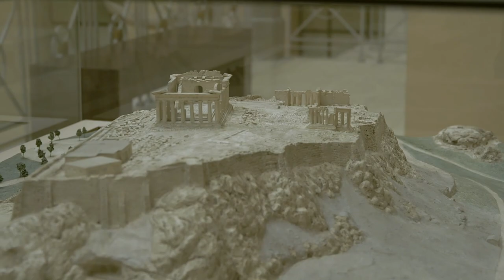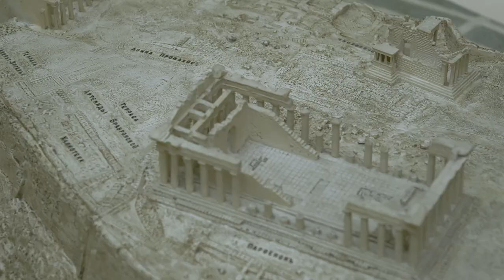Греческий дворик «Памятник музейного дела и музейного мышления» Взгляд Максима Атаянца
Греческий дворик – один из самых больших и красивых залов музея.
Оказавшись здесь, надо убрать с глаз «пелену привычности» и посмотреть на него новым, заинтересованным взглядом.
Здесь собраны слепки с сохранившихся статуй и рельефов Парфенона, знаменитый портик храма Эрехтейон в натуральную величину, портик храма Гефеста на Афинской агоре – торговой площади, макет Афинского Акрополя и многое другое.

Как смотреть Греческий дворик? В чем сложность восприятия скульптуры и архитектуры в музее? На эти и другие вопросы отвечает большой друг музея, архитектор и художник Максим Атаянц.